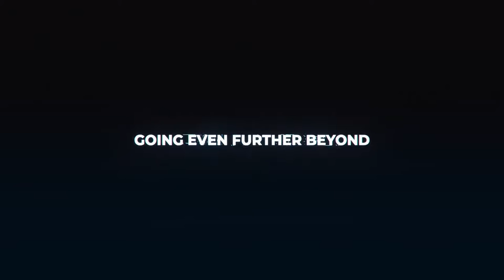Cold War Beta Early Access Day 2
Become part of the twillis fam by joining the Discord today!